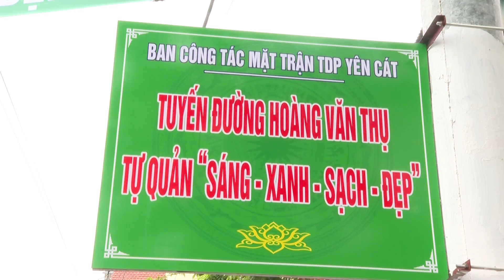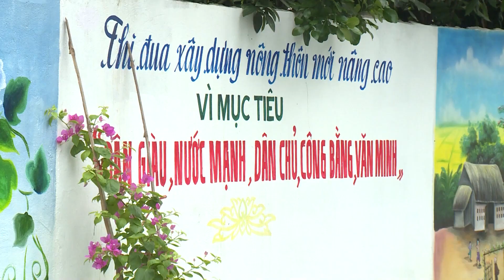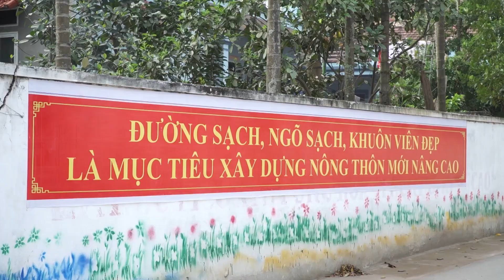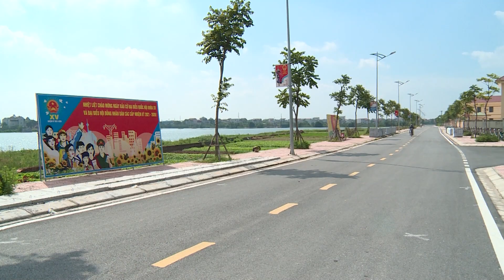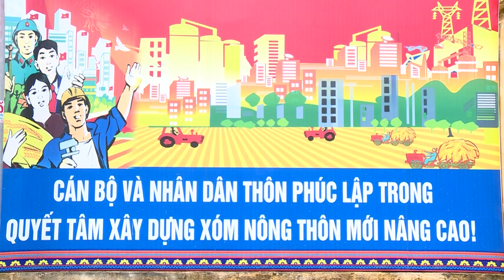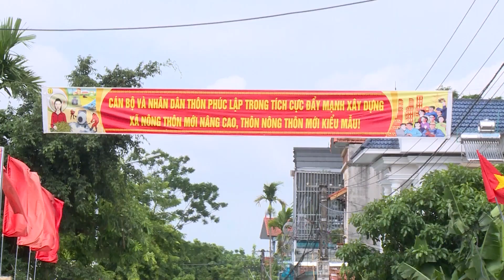Vĩnh Tường tích cực xây dựng nông thôn mới nâng cao, nông thôn mới kiểu mẫu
Huyện Vĩnh Tường là huyện đồng bằng nằm ở phía Tây Nam tỉnh Vĩnh Phúc. Bằng sự nỗ lực của cả hệ thống chính trị cùng sự đồng thuận của người dân, huyện Vĩnh Tường đã và đang triển khai đồng bộ nhiều giải pháp hướng tới mục tiêu xây dựng nông thôn mới nâng cao, kiểu mẫu